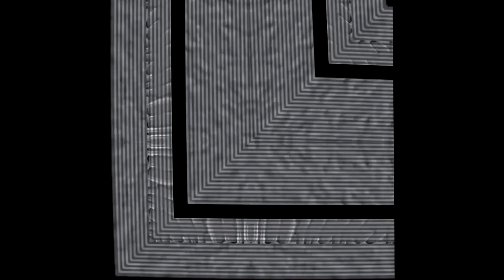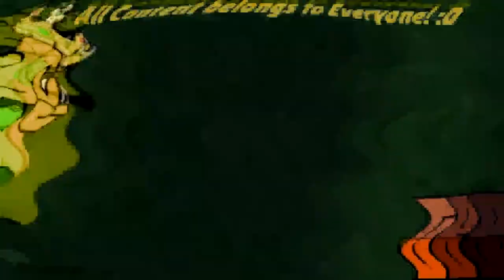My Klaskyklaskyklaskyklasky Effects Round 7 vs Myself and Everyone